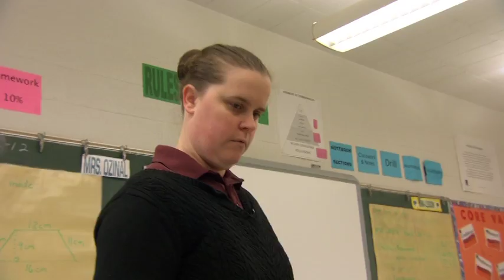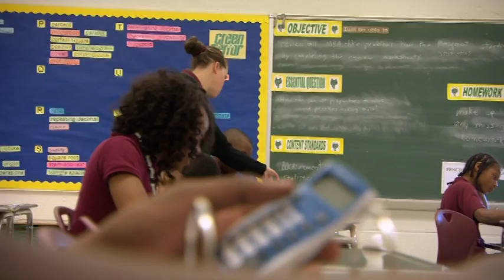2012 TOY Nominee-Ivy Ozinal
Friendship Public Charter School honors 2012 Teacher of the Year nominee Ivy Ozinal, a 7th grade Math teacher at the Friendship Academy of Engineering and Technology #339 (FAET).